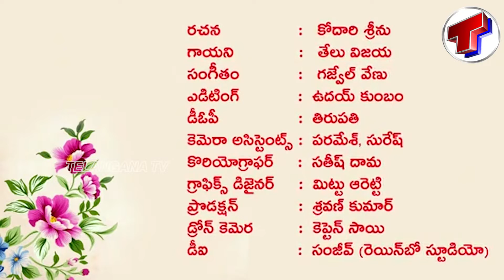Bathukamma Song 2020 | Singer Telu Vijaya | Gajwel Venu | Jagruthi Kavithakka | Telangana TV